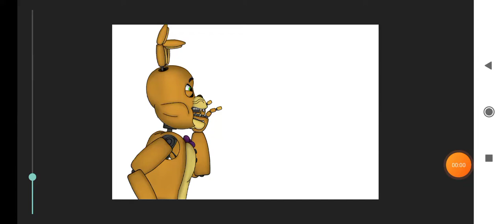front street collab